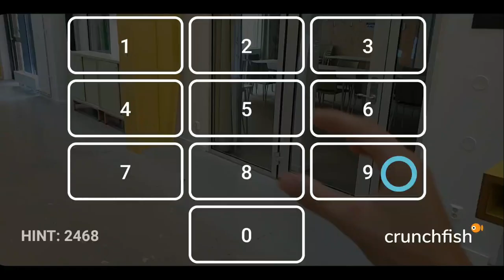Touchless Gesture Control in Smart AR Glasses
Watch how Crunchfish's native touchless gesture control works in a pair of smart AR glasses. Interested in bringing gesture controls to your AR hardware or software? for more information.